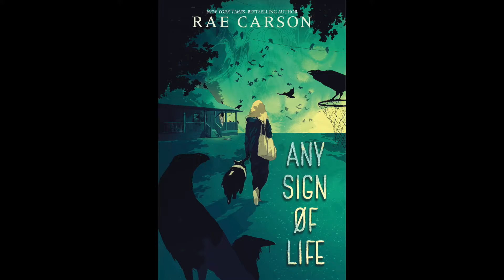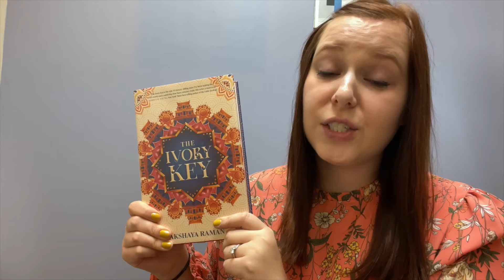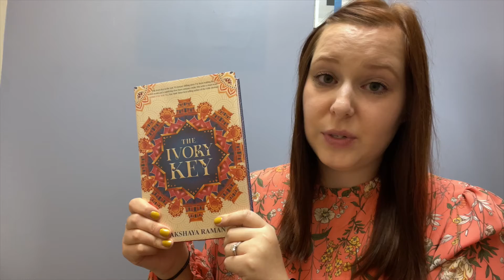Spring 2022 Great New Reads - Fantasy and Science Fiction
Hear staff from the Clarendon Hills and Hinsdale Public Libraries tell you about the science fiction and fantasy book titles on the Spring 2022 Great New Reads list! These books are recommended for 6th, 7th and 8th graders in the Clarendon Hills and Hinsdale communities.